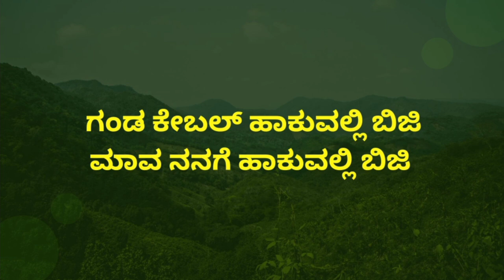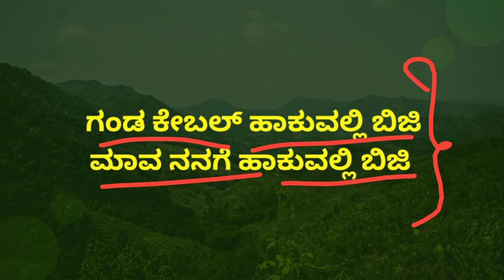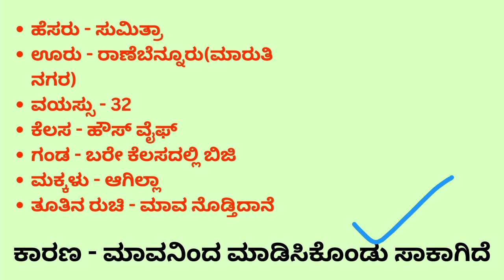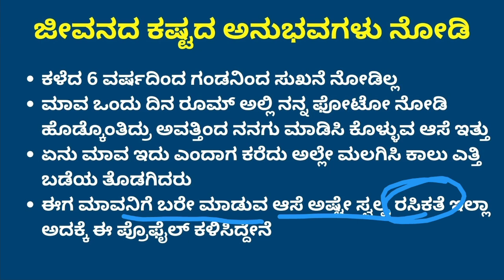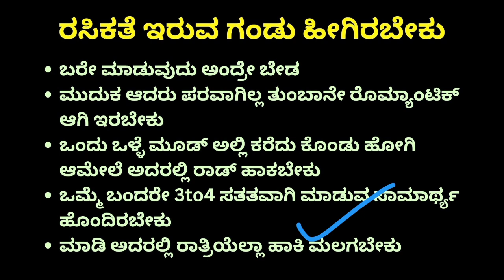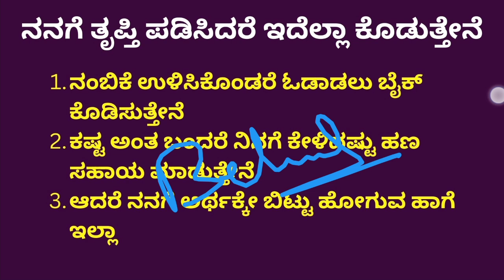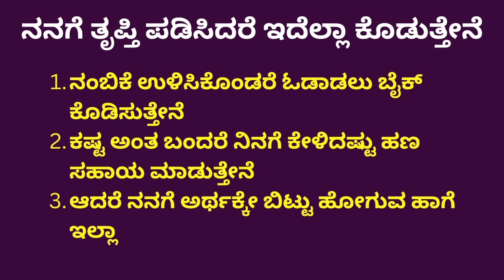Ganda cable hakuvalli biji mava nange hakuvalli biji